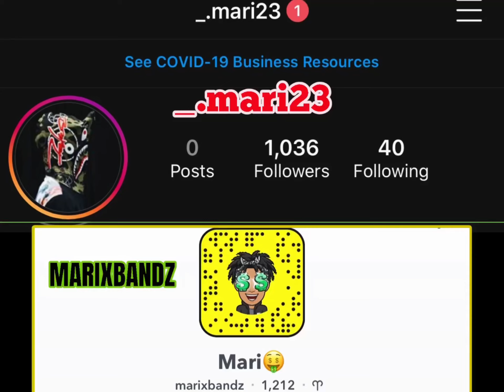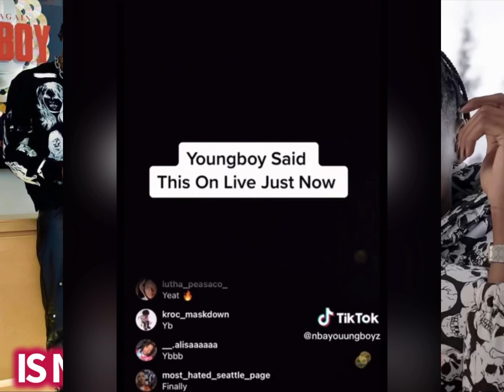NBA YoungBoy Scares His Fans After Talking About Suicid🅰️l Thoughts😱😳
NBA YoungBoy Worries His Fans After Talking  About Suicid🅰️l Thoughts😱😳